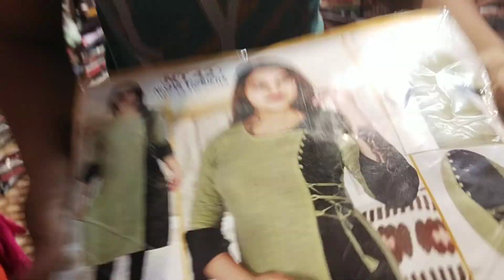🙏 हल्ला बोल 🙏 डिजाइनिंगkurtplazo.suit🙏 by 8968166460🙏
🙏 video like share comment and channel subscribe by Preet Garmants Field Ganj street number 9 jail road Ludhiana Punjab contact number 🙏 by kurti plazo suit legging jegging sharara gharara all ladies variety wholesale price video last Tak jarur dekhe video by Lucky Singh Ludhiana Punjab contact number